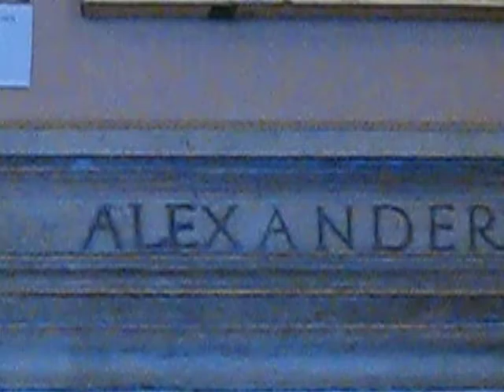Borgia apartment - Vatican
Pope Alexander VI is probably one of the most controversial popes in Catholic history. And yet, and yet, the nuns who taught us our religion never breathed a word about him.

This is how some faiths are destroyed - when Catholics find out later in life that they were never told some of the awful, awful truths about their religion.

And so I made it a point to visit the Borgia apartments that are now part of the Vatican Museum.

The first thing that came to mind was - how could a holy man lie in bed looking at THOSE GOLDEN KNOBS in the ceiling?

The next thing I thought of was - how could a holy man have those devil-like paintings on his walls?

I am glad, though, that the Church preserved his apartments. I guess it is to show that evil can be present in the holiest of places.